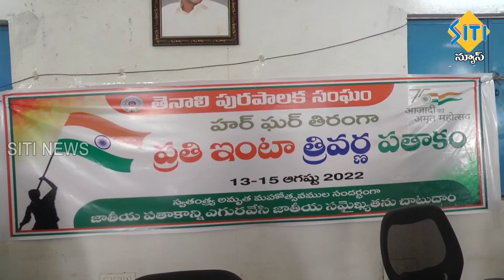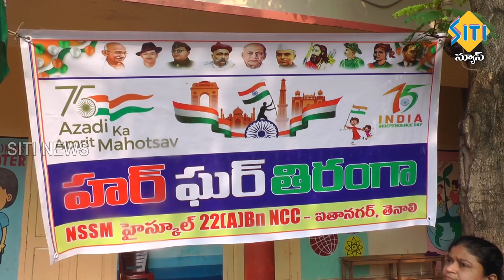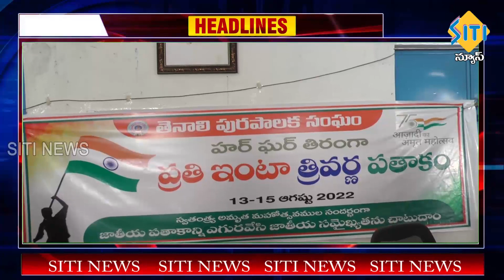TENALI SITI NEWS 02 08 2022 7 30 PM NEWS PART - 2